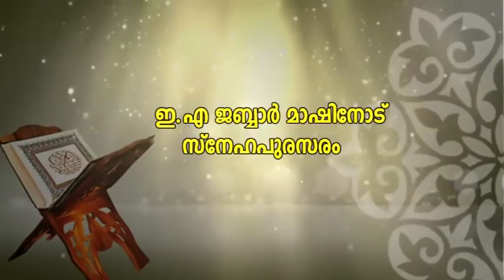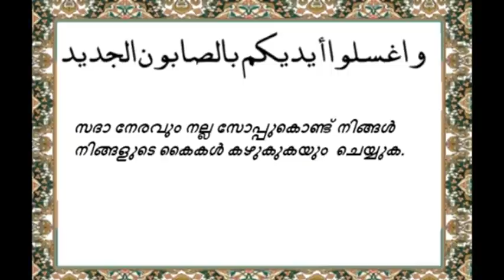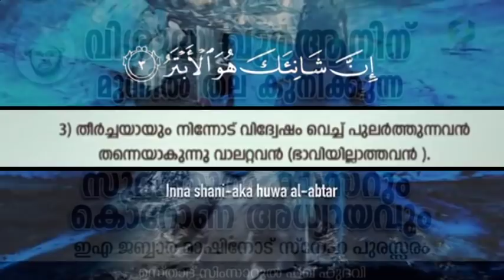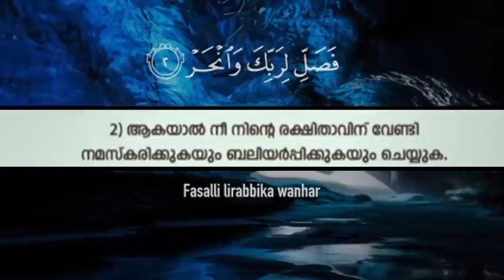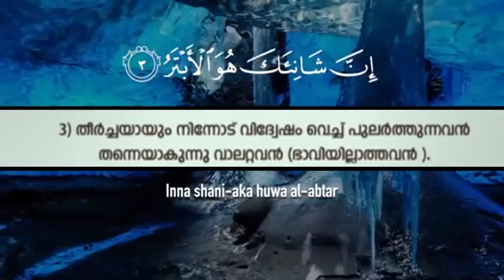വിശുദ്ധ ഖുർആനിന് മുന്നിൽ തല കുനിക്കുന്ന യുക്തിവാദം (ഭാഗം 01) ഉസ്താദ് സിംസാറുൽ ഹഖ് ഹുദവി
വിശുദ്ധ ഖുർആനിന് മുന്നിൽ തലകുനിക്കുന്ന യുക്തിവാദം (ഭാഗം- 01) ഉസ്താദ് സിംസാറുൽ ഹഖ് ഹുദവി
സൂറത്തുൽ കൗസറും കൊറോണ അധ്യായവും
ഇ.എ ജബ്ബാർ മാസ്റ്ററോട് സ്നേഹപുരസ്സരം